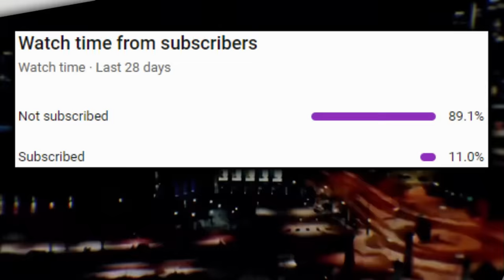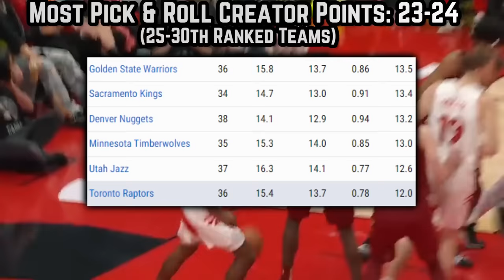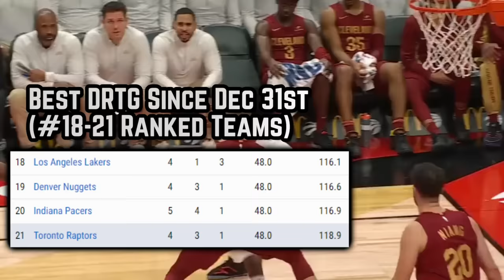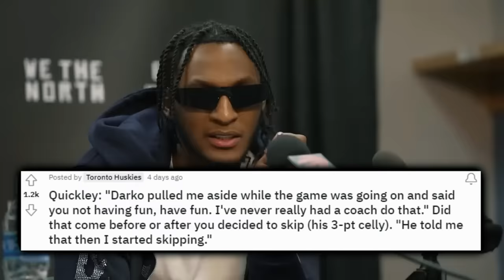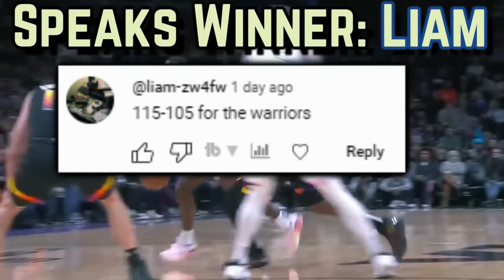The Toronto Raptors Actually COOKED…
Barrett & Quickley’s shot creation was just what Toronto was lacking before Masai’s blockbuster with the Knicks. Here’s how that signified in a blowout win from start to finish in the bay.

Last Video: The Golden State Warriors Bounced Back But There’s Still Concerns…

0:00, Intro

0:40, Offensive Improvement

1:10, BBQ

2:05, Darko’s Gameplan

3:06, Scary Potential

4:29, Defense Must Improve

4:53, Darko Jackson

4:59, Dubs Perspective

5:18, Quickley

6:27, Closing In The Bay

6:48, Dennis

7:06, Spicy Trade Rumors

7:53, Relevant Again

8:15, Thad

8:32, Trade Siakam?